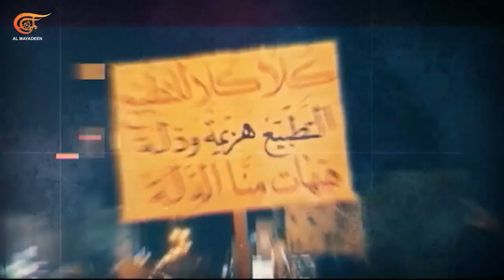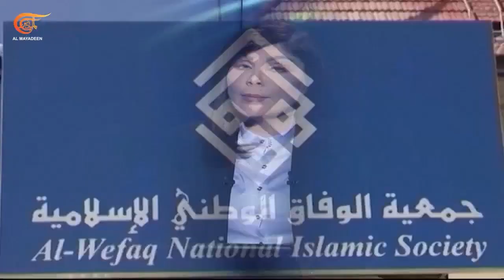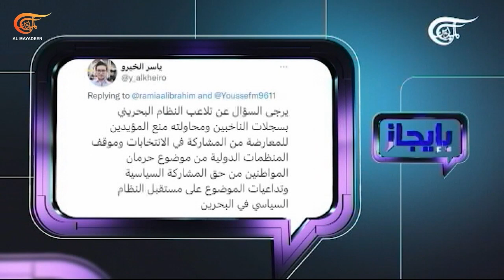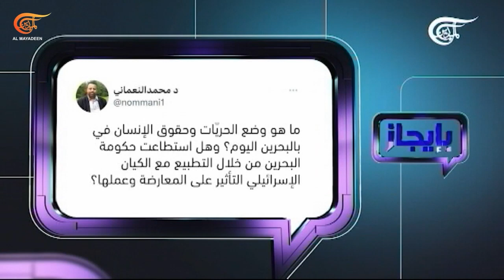بإيجاز | بإيجاز مع القيادي في جمعية الوفاق البحرينية علي الأسود | 2022-10-24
المعارضة البحرينية تتحد على مقاطعة الانتخابات العامة والبلدية، ما نجاعة هذا الخيار وماذا بعده؟ وبخلاف موقف غالبية الشعب البحريني، سارت المنامة في ركب التطبيع فماذا حصدت؟ وبأي سياق تأتي زيارة بابا الفاتيكان لها؟
الشخصيات المشاركة: علي الأسود - قيادي في جمعية الوفاق البحرينية